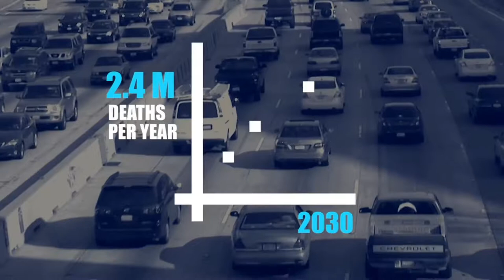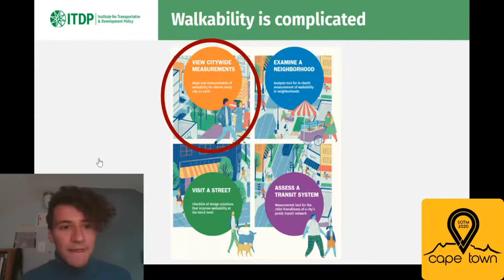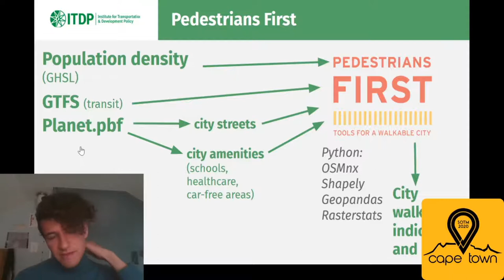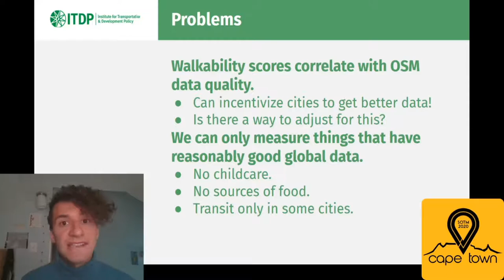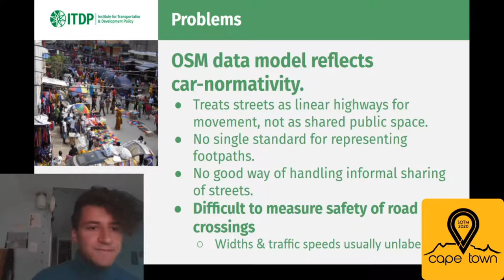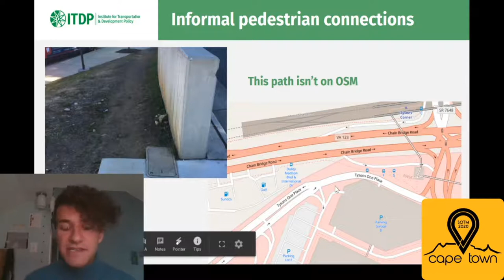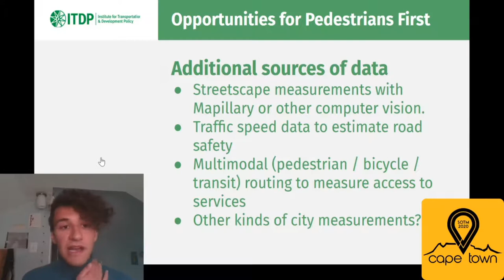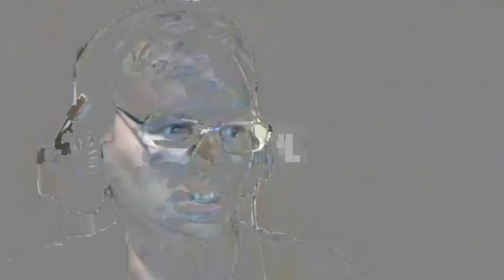2020: Pedestrians First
Walkability is the foundation for urban life that is sustainable, inclusive, healthy, and dignified. Pedestrians First is a new open-source suite of tools for using OSM data to measure indicators of urban walkability. During this talk, we will examine the nature of walkable and unwalkable cities, we will discuss the opportunities and limitations of using OSM to measure walkability, and we will consider possible avenues for extending Pedestrians First in the future.

Few modern cities are walkable. Around the globe, cities have been designed for cars rather than pedestrians, resulting in enormous costs to the environment, the economy, and even the social fabric of our communities. In the face of the climate crisis, there is an urgent need to build cities that are sustainable and inclusive. Responding to that need, the Institute for Transportation and Development Policy has released Pedestrians First, a tool that supports planners and decision-makers by using OSM to measure what matters for walkability in cities.

This talk will describe what makes a city walkable, discuss the experience of using OSM to measure walkability, and explore possibilities for improving that measurement in the future.

Because the experience of walking is so natural, it is easy to assume that planning walkable cities is equally simple. That is far from the case. To be walkable, a city must prioritize pedestrians not only in urban design but also in land use and transportation planning. Some factors, like sidewalk quality, matter at the small scale, the level of the street or the city block. Other factors matter at the level of the neighborhood, such as the proximity of destinations, and still others are at the level of the entire city, like the ability of a public transit system to move pedestrians from one neighborhood to another.

We have found OpenStreetMap an invaluable tool in identifying and measuring the most important elements of walkability. Certain aspects of the OSM data model have been critical to the success of the project, especially its emphasis on representing connectivity, its typology of streets, and its relative uniformity around the world. However, other aspects have been challenging to work with, and prevent us from measuring other important indicators of pedestrian-friendliness. For example, it is still difficult to clearly represent the presence and quality of sidewalks in OSM and assessing the safety of street crossings remains a pressing concern.

There are many opportunities to expand Pedestrians First. We are exploring possibilities that include computer vision to identify street assets, integration of traffic data, and measurement of multimodal access to opportunities. We hope to join conversations about how best to implement such approaches within the OpenStreetMap community.

With offices in Brazil, China, India, Indonesia, Kenya, Mexico, and the United States, the Institute for Transportation and Development Policy has advocated for sustainable urban transport since 1985. A non-governmental organization striving for inclusive cities, ITDP is dedicated to openness of information and techniques.

Taylor Reich